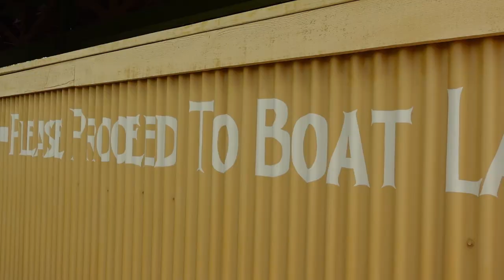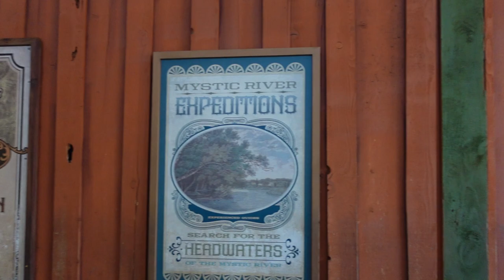Mystic River Falls Off-Ride Footage, Silver Dollar City River Rapids Ride | Non-Copyright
Mystic River Falls is the incredible river rapids ride at Silver Dollar City.  This was a collaborative project between Herschend, Barr Engineering, and Ride Engineers Switzerland.  This water ride features a series of soaking rapids and the tallest drop on any rapids ride.  And it is a beautiful ride too between the landscaping and theming.